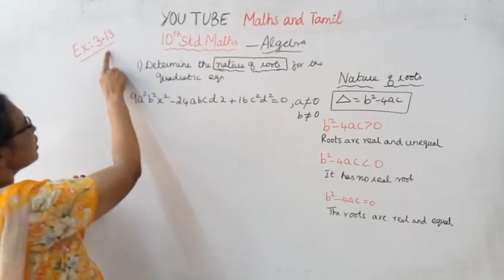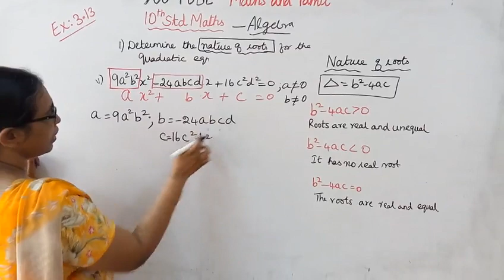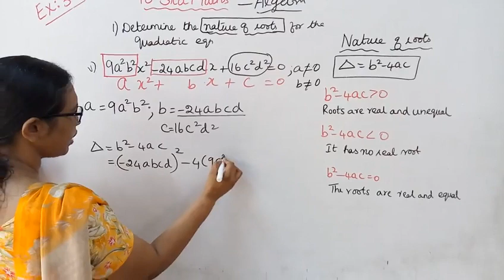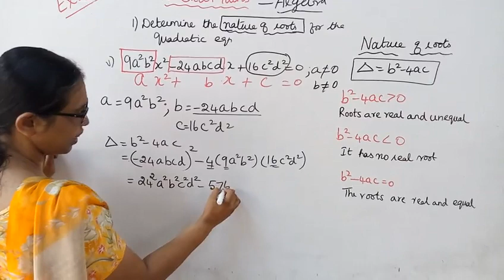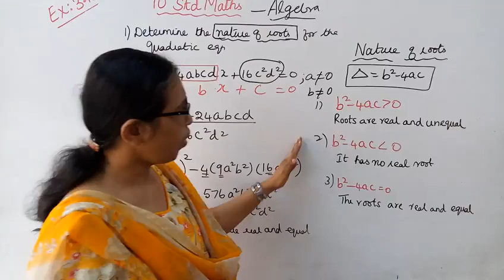T.N.Samacheer 10th Std Maths | Exercise:3.13 Sum - 1 (v) | Chapter - 3 | Algebra.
Dear Students,
This video tells about that Ex:3.13-1(v)